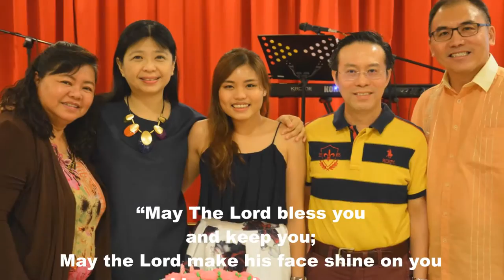Thanks Giving & Birthday Celebration for Louisa Foong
May the Lord make his face shine on you
May the Lord turn his face toward you
and give you peace.” numbers 6:24-26